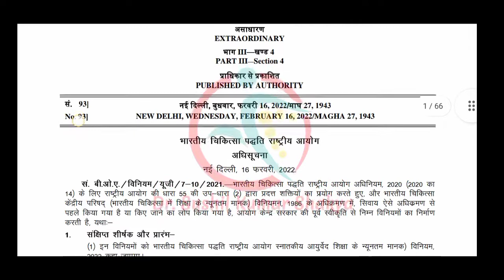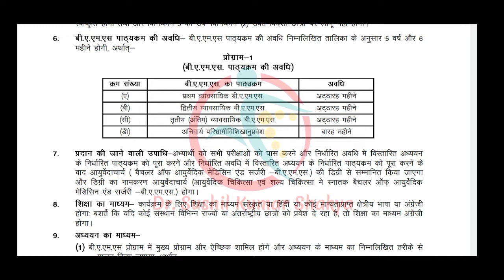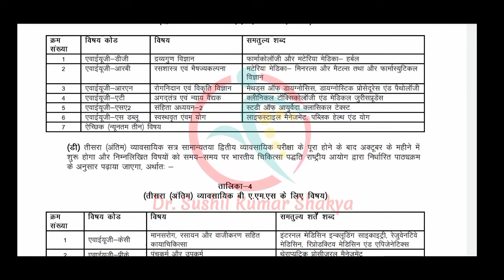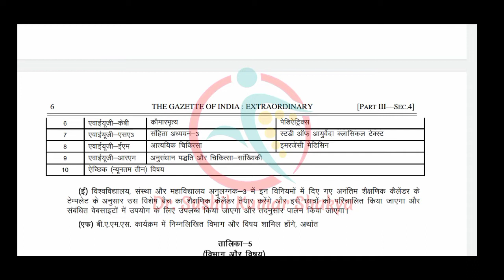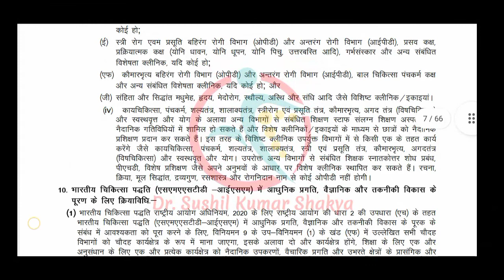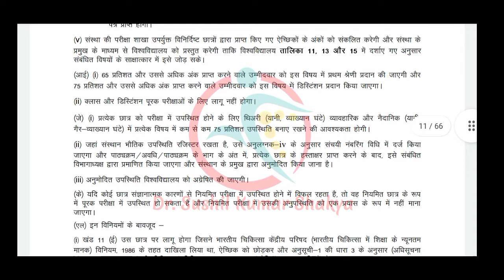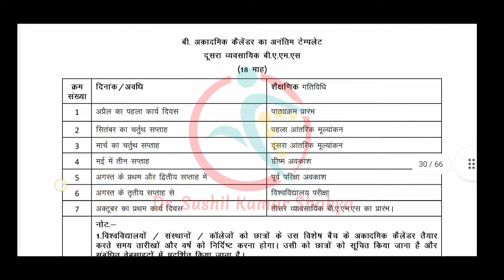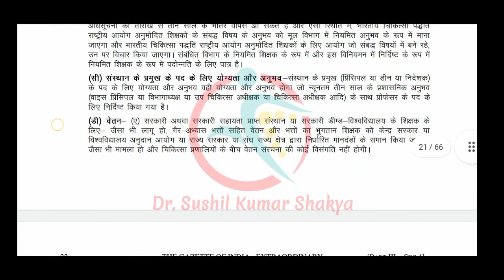New BAMS Syllabus by NCISM New Gazette ACT 2022